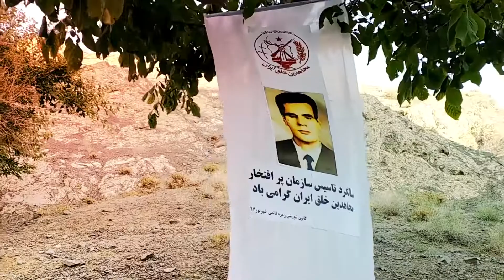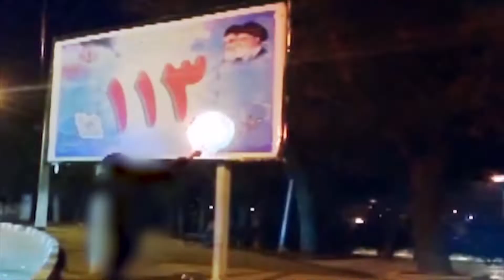کار تو بوده - میثم